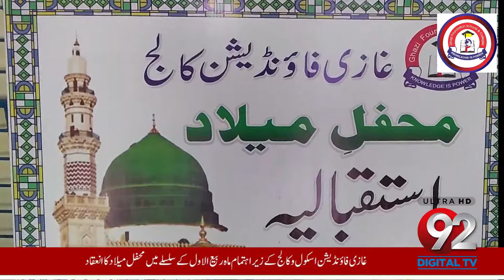Ghazi Foundation School and College Milad Ceremony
Ghazi Foundation School and College organized Milad Ceremony in connection with the month of Rabi-ul-Awal. The special guest of the function was Chairman Intermediate Board Dr. Prof. Saeeduddin Siddiqui. Other guests included Allama Ferozuddin Rahmani, Maulana Muhammad Hussain Masoodi and Dr. Muhammad Tanveer Siddiqui. Students of Ghazi Foundation School and College offered Naat Rasool Maqbool at Mehfil Milad.